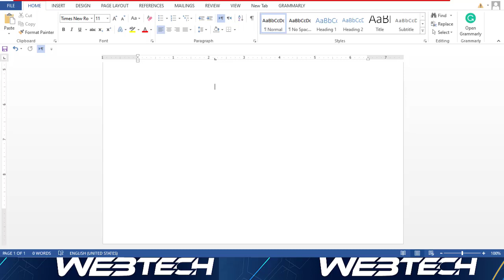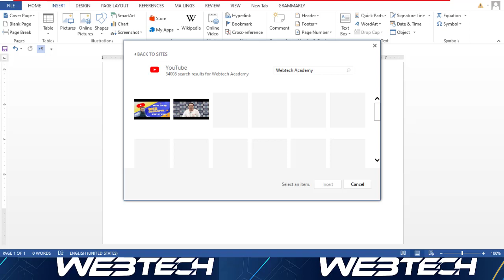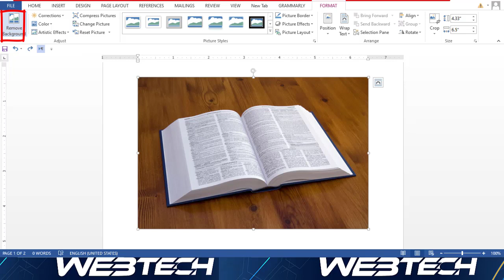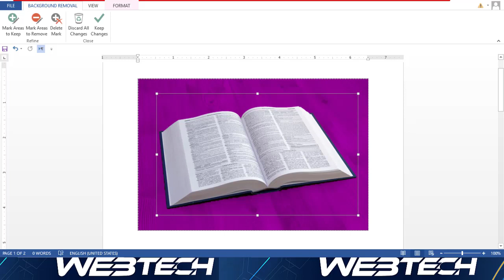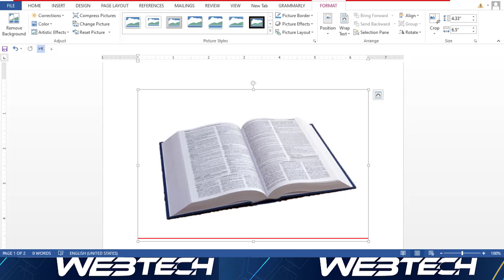Enhance Your MS Word Documents with Stunning videos and Graphics: Step-by-Step Guide for Beginners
Enhance Your MS Word Documents with Stunning Images and Graphics: Step-by-Step Guide for Beginners
Are you tired of plain and boring MS Word documents? Do you want to add a visual element that will enhance the overall look of your documents? If so, then this video tutorial is for you! In this step-by-step guide for beginners, we will teach you how to insert stunning images and graphics into your MS Word documents. We will cover everything from basic image insertion to advanced formatting and customization techniques, giving you the tools to create professional-looking documents that stand out. Whether you're a student, a business professional, or anyone who wants to add visual appeal to their documents, this tutorial is a must-watch. Follow along and unlock the full potential of MS Word's image and graphics capabilities!